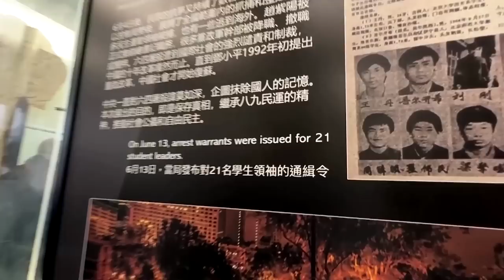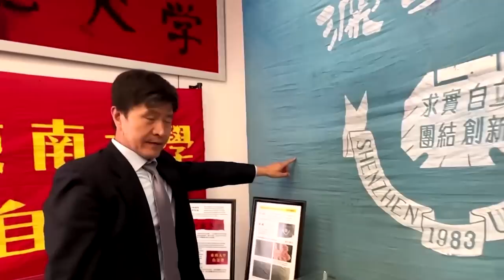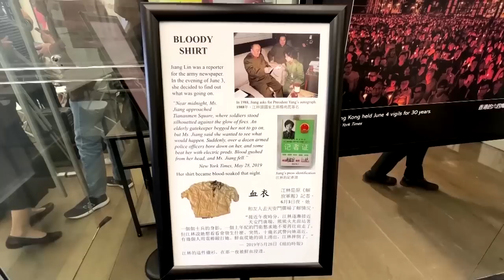Tiananmen museum opens in New York ahead of anniversary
The hope for a 'free China' lives on in a new Manhattan museum dedicated to China's 1989 suppression of pro-democracy demonstrations around Tiananmen Square, exhibit organizers said ahead of the 34th anniversary of the crackdown.